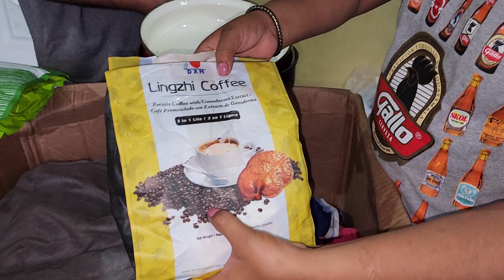Alfonso Feliz por lo que Encontro en la Caja, No Creeras ¿Que Es.?